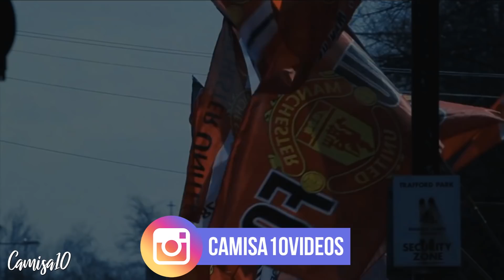Os árbitros mais bem pagos do mundo || São milionários?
👍 Os árbitros mais bem pagos do mundo

(camisa10videos)